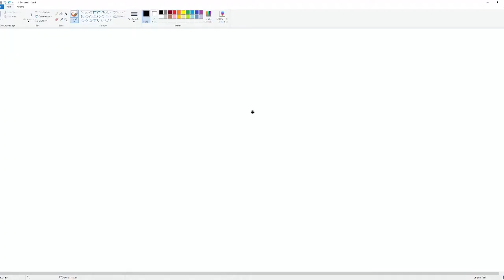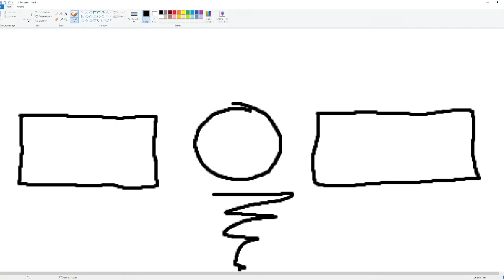Gaining BedWars Stars!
In this video we cam a little closer to the 500 Star Sapphire Prestige.

Server:
mc.hypixel.net

Gamemode:
BedWars